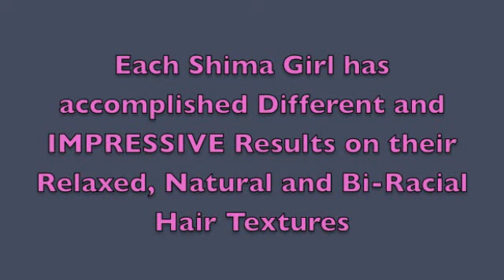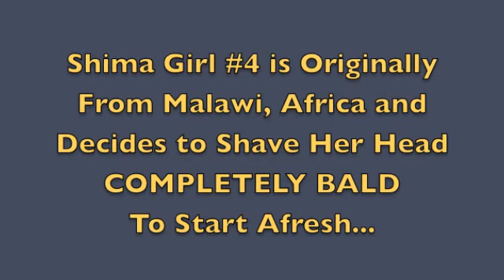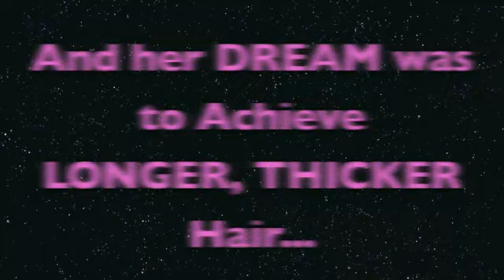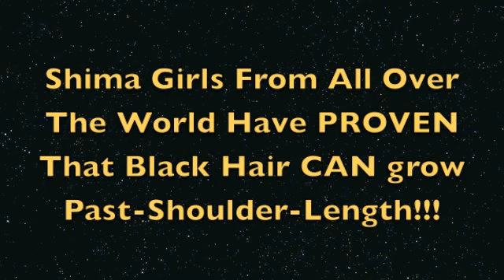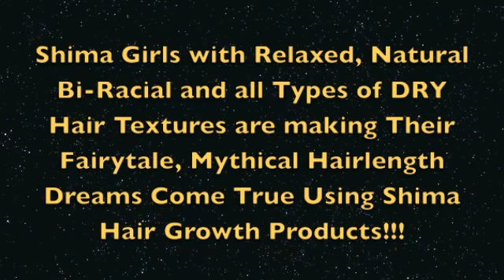Shima Oil Testimonials!!!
FINALLY!! Here is the Shima Oil Testimonial video featuring Shima's REAL-LIFE clients using her AMAZING Shima Hair Growth Products!! Available at Amazon.com